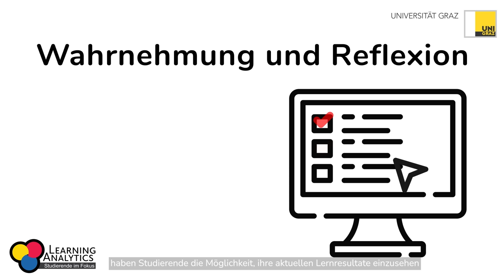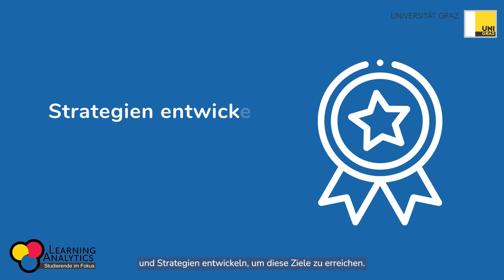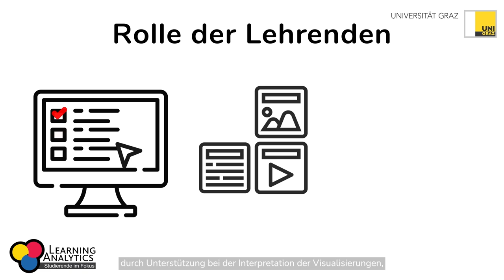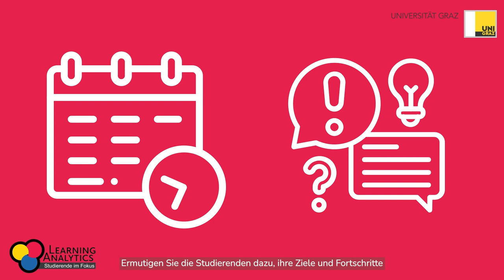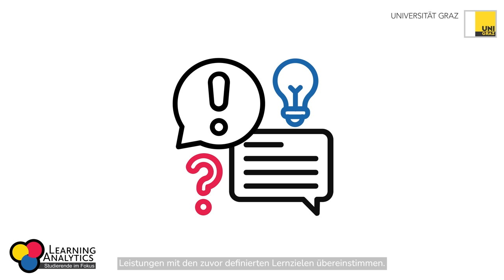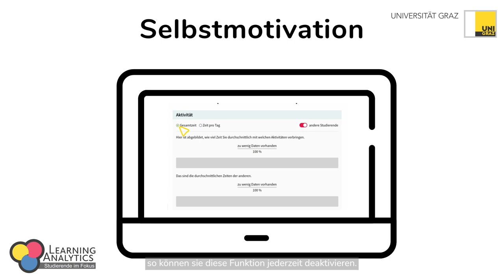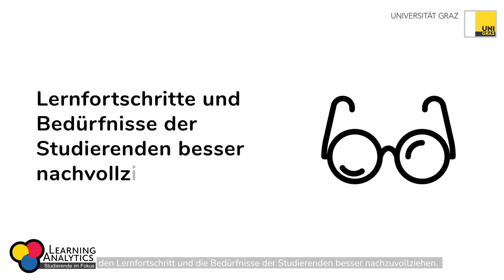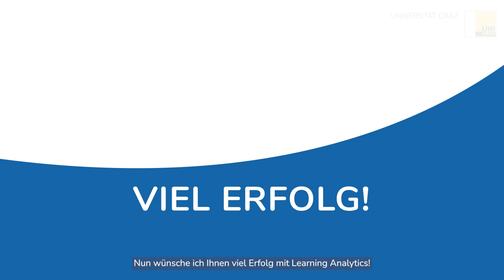LV-bezogene Kommunikation mit Studierenden | iMooX.at